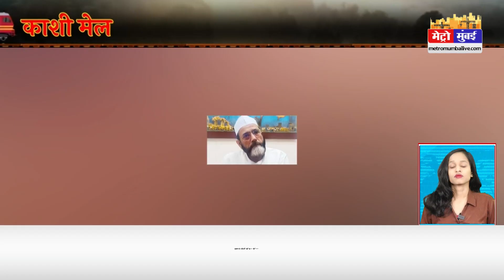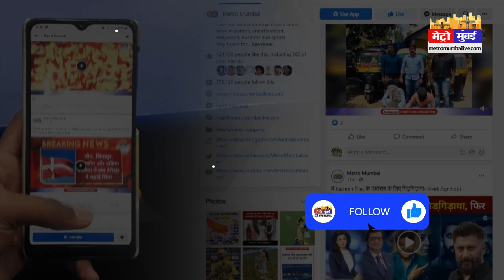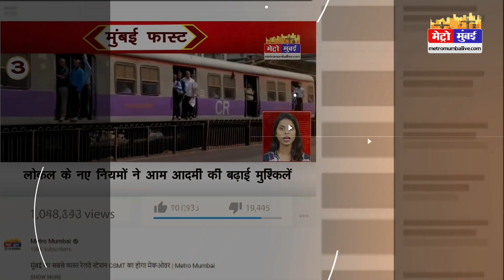Kashi Mail: हिंदू राष्ट्र को लेकर विवाद, मस्जिद में 6 साल की बच्ची के रेप